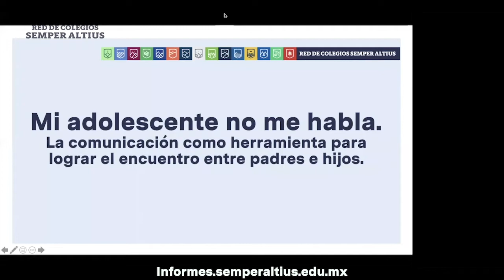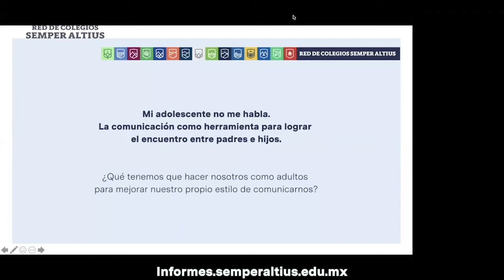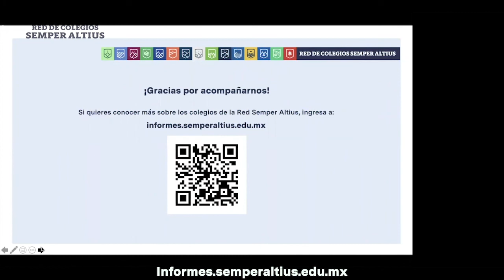Webinar: Mi adolescente no me habla. Por: Mtra. Noita D'Escrivan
La comunicación como herramienta para lograr el encuentro entre padres e hijos.
¿Qué tenemos que hacer nosotros como adultos para mejorar nuestro propio estilo de comunicarnos?